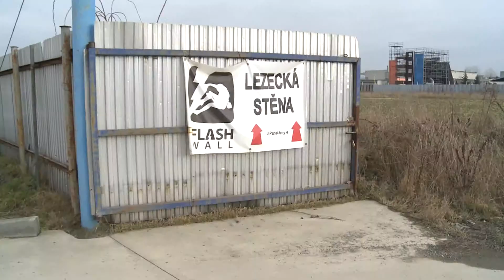Velehory pod střechou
Kolem stovky mladých lezců se utkalo na závodech v Olomouci